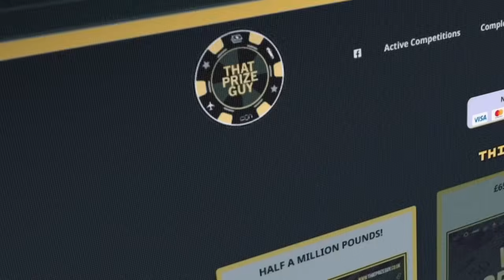EXCLUSIVE! - SHANE FURY BREAKS SILENCE, BRUTALLY HONEST ON TYSON FURY LOSS TO USYK/ & ANTHONY JOSHUA